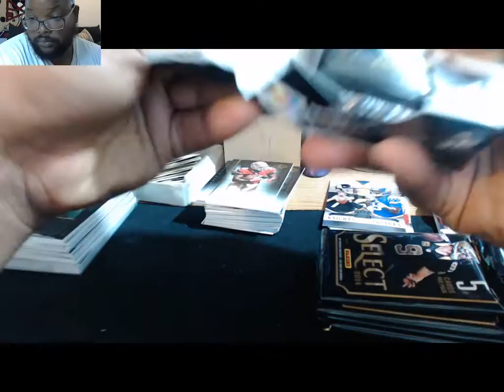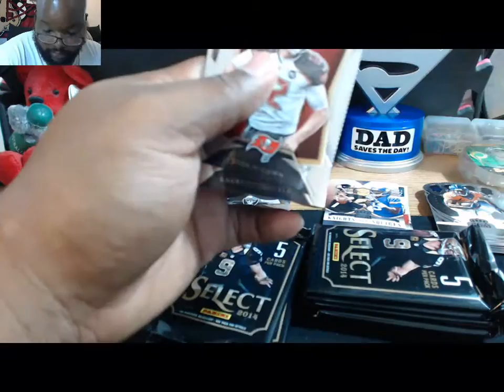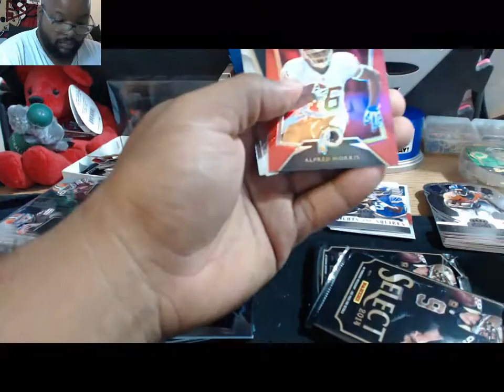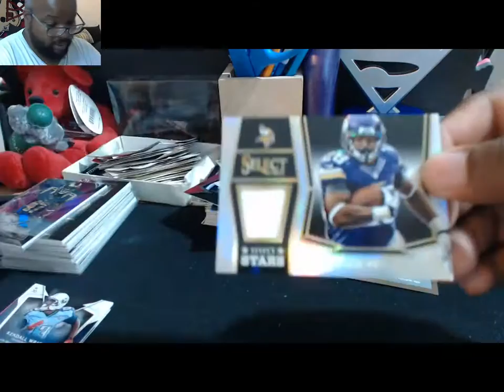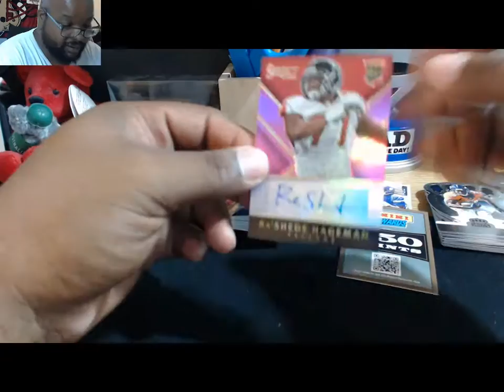2014 SELECT FOOTBALL HOBBY BOX BREAK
FINAL TEAMS :
Dallas Cowboys - tlyb1972 Houston Texans
Minnesota Vikings-tommygolf85 Atlanta Falcons
St. Louis Rams-PacersFanForever1 Washington Redskins
Baltimore Ravens-Blackmagic Miami Dolphins
Buffalo Bills-Garlicandkoolaid San Diego Chargers
New England Patriots-frankb New York Jets
Detroit Lions-Garlicandkoolaid Chicago Bears
New York Giants-tsdst5 Arizona Cardinals
Green Bay Packers-Bertcat8 Seattle Seahawks
Denver Broncos-DrunkTrojan1 New Orleans Saints
Philadelphia Eagles-Derek Robbins Carolina Panthers
Oakland Raiders-tsdst5 Pittsburgh Steelers
San Francisco 49ers- juliangaston Cleveland Browns
Tennessee Titans-FootballCardsOnly Jacksonville Jaguars
Cincinnati Bengals-g20 Kansas City Chiefs
Tampa Bay Buccaneers-HookEmMikeE Indianapolis Colts